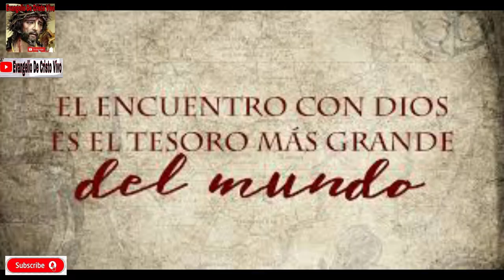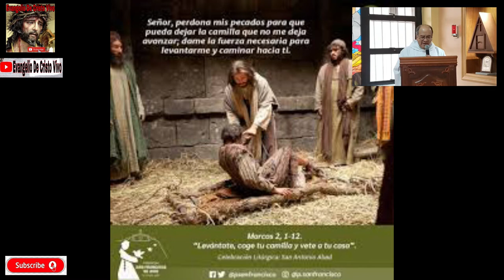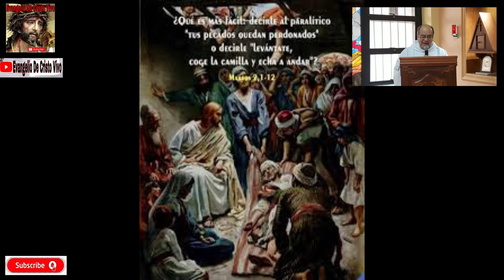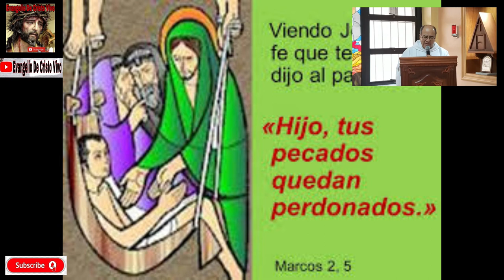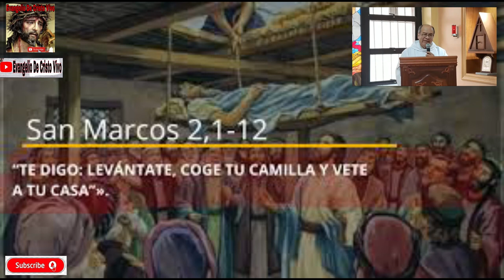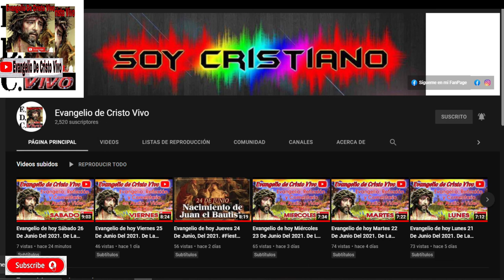Evangelio De hoy Viernes 14 De Enero, Del 2022. De La 1ra Semana Del T.O. Rev.